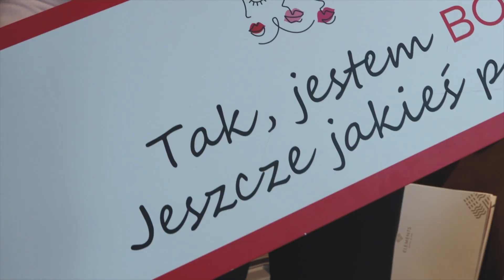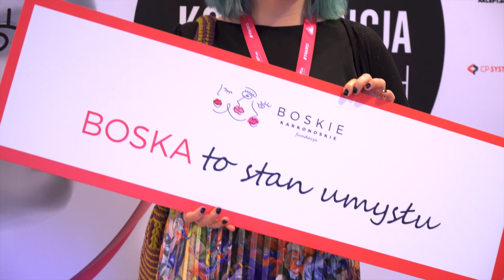3 Konferencja Boskich - NIC NIE MUSZĘ. MOGĘ WSZYSTKO!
NIC NIE MUSZĘ. MOGĘ WSZYSTKO! – brzmi jak hasło Twojego życia? Jeśli tak, mamy coś specjalnego właśnie dla Ciebie. Jeśli nie, po tej konferencji będziesz je powtarzać jak mantrę.

Szklarska Poręba, piękna perła Karkonoszy, 6 października tego roku stanie się miejscem magicznego zgromadzenia boskich kobiet. Dokładniej, luksusowy Hotel Platinum Mountain zatrzęsie się od boskiej, kobiecej energii, gdyż to właśnie tam odbędzie się 3 Konferencja Boskich – wyjątkowy event organizowany przez Fundację Boskie Karkonoskie.

Zastanawiasz się, czy to wydarzenie jest dla Ciebie? Znamy odpowiedź: tak! Niezależnie od tego, czy prowadzisz swój własny biznes, myślisz o jego założeniu, czy po prostu szukasz wsparcia, inspiracji i niezapomnianych przeżyć – Konferencja Boskich powstała z myślą o Tobie.

Kilka powodów, dla których warto się tam pojawić:

* Networking – Wiemy, jak ważne są relacje. To wyjątkowa okazja, aby nawiązać kontakty z inspirującymi kobietami, które tak jak Ty chcą osiągać więcej.
* Wiedza – Szkolenia i wykłady przeprowadzone przez ekspertki w różnych dziedzinach dostarczą Ci konkretnej wiedzy, której nie znajdziesz nigdzie indziej. Chcesz dowiedzieć się więcej o sztuce samoakceptacji? A może zastanawiasz się, jak budować swoją markę w social mediach? Na Konferencji Boskich znajdziesz odpowiedzi na te i wiele innych pytań.
* Energia – Ta konferencja to prawdziwa bomba energetyczna. Po tych kilku godzinach wrócisz do domu z głową pełną pomysłów i sercem pełnym radości.
* Miejsce – Szklarska Poręba to przepiękne miejsce, które dodatkowo zainspiruje Cię do działania. Może przed konferencją zdecydujesz się na poranny spacer i podziwianie karkonoskich krajobrazów?
* Jesteś ważna! – Twoje doświadczenia, wiedza i energia są bezcenne. Konferencja Boskich to okazja, by to poczuć i podzielić się tym z innymi.
To będzie nie tylko konferencja, ale prawdziwe święto wszystkich kobiet.

Święto pełne odkryć, inspirujących chwil, nowych znajomości i niesamowitej atmosfery. Wierz mi, tego nie chcesz przegapić!

A więc co powiesz? Gotowa na niezapomniane przeżycia i dawkę pozytywnej energii? Zapisz się już dziś! Więcej informacji oraz formularz zgłoszeniowy znajdziesz tutaj.

Do zobaczenia w Szklarskiej Porębie!